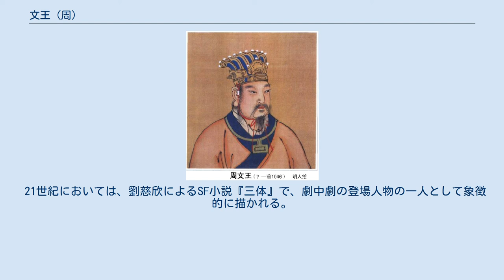文王 (周)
文王（ぶんおう、ぶんのう、紀元前12世紀 - 紀元前11世紀ごろ）は、中国殷代末期の周国の君主。
姓は姫（き）、諱は昌（しょう）。
在世時の爵位から「西伯」「西伯侯」「西伯昌」とも呼ばれ、『尚書』では「寧王」とも呼ばれる。
 殷の紂王に対する革命戦争（牧野の戦い）の名目上の主導者であり、周王朝を創始した武王や周公旦の父にあたる。
後世、とりわけ儒教においては、武王や周公旦と合わせて、模範的・道徳的な君主（聖王）の代表例として崇敬される。
 父は季歴、母は太任。
弟に虢仲と虢叔がいる。
祖父は古公亶父。
伯父は太伯と虞仲。
先祖（姫氏）は代々、周の地を統治するとともに、殷（商）を宗主国として臣従し三公の地位を授かっていた。
 父の死後、周国を受け継いだ姫昌（文王）は、首都を岐山の麓（現在の陝西省宝鶏市岐山県）から、渭河の支流である灃河西岸の豊邑（現在の陝西省西安市、すなわち後の長安近郊）に移し、仁政を行ってこの地を豊かにしていた。
 一方で同時代の殷王は、暴君の代名詞として知られる紂王だった。
あるとき、姫昌と同じ三公の地位にある九侯と鄂侯が、紂王の不興を買って酷刑に処される（肉体を切り刻まれて塩漬け肉や干し肉にされる）という事件が起きた。
この事件を受けて姫昌は嘆息したが、そのことが崇侯虎に讒言されてしまう。
讒言を受けた紂王によって、姫昌は羑里の地に幽閉される。
 幽閉中、一説によれば、人質だった長男の伯邑考が煮殺され、その死肉を入れた羹を供されたとされる。
また、儒教の教説によれば、このとき周易の基本部分を作ったとされる。
最終的には、財宝と領地を献上することで釈放され、同時に「西伯」（殷の西部を統括する諸侯）の爵位を授かった。
 釈放された姫昌は、紂王の視線を警戒しつつ、周国で仁政を再開した。
あるとき、虞と芮という小国の間で紛争が発生した。
両国の君主は紛争の調停を求めて、ともに周国を訪問した。
そこで両国の君主が目にしたのは、農民が互いに畦道を譲り合い、若者が老人に道を譲って孝行するという、平和な共同体の姿だった。
これを見た両国の君主は、自分たちが争っていたことを恥じ、ついには姫昌に面会することなく帰国し、紛争を止めた。
 紂王の暴虐に見切りを付けた諸侯は、次第に姫昌を頼るようになるが、当の姫昌は最期まで決起することなく、諸侯達を引き連れて紂王に降伏し、殷（商）の臣下であり続けた。
内緒では姫昌は、そのような仁政と並行して、対外戦争によって版図を広げる。
軍師として呂尚（太公望）を迎え、北方遊牧民族の犬戎・密須や、近隣の方国の盂国を立て続けに征伐。
晩年には、宿敵である崇侯虎を征伐し、その領地である崇国を併呑した。
 姫昌が老齢で没して間もなく、後を継いだ息子の姫発（武王）は、諸侯を率いて革命戦争を起こす。
このとき、革命の主導者は自分ではなく亡き父であるとして、戦車に姫昌の位牌を乗せて出陣した。
戦後、周王朝を立てた姫発は、姫昌を「文王」という諡で追号・追尊した。
 儒教においては、東周時代（春秋戦国時代）の儒家が一時代前の西周時代を模範とみなし、周王朝にまつわる書物（五経）を経典としたことから、文王は武王や周公旦と合わせて崇敬され、『論語』や『孟子』以来頻繁に言及されてきた。
とりわけ、暴君紂王に対して革命を起こしたという文王・武王の英雄的事績は、同じく暴君である夏の桀王に対して革命を起こした殷の湯王の事績に結び付けられる。
一方で、湯王・武王が反逆を実行したこと（湯武放伐）とは対照的に、文王は反逆を実行することなく最期まで臣下であり続けたという点から、儒教の教義である名分論・尊王論・忠義観の根本を問う論題としてしばしば俎上に載せられる。
その例として、幽閉中の文王について歌った韓愈の『拘幽操』詩、それに対する江戸時代の朱子学者山崎闇斎と、その門弟の佐藤直方・浅見絅斎・三宅尚斎たち（崎門学派）の議論が知られている。
 儒教による崇敬から派生して、文王は民間信仰の対象にもなる。
明代の小説『封神演義』では、呂尚（太公望）に次ぐ主人公格の登場人物として描かれる。
 21世紀においては、劉慈欣によるSF小説『三体』で、劇中劇の登場人物の一人として象徴的に描かれる。